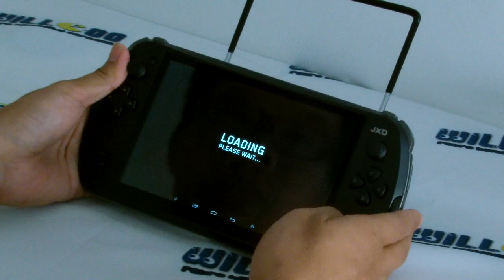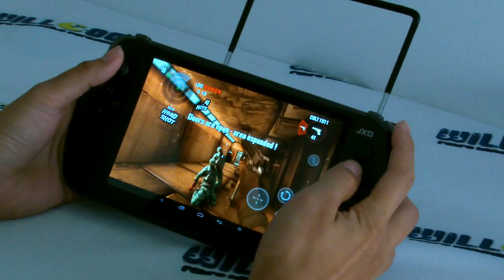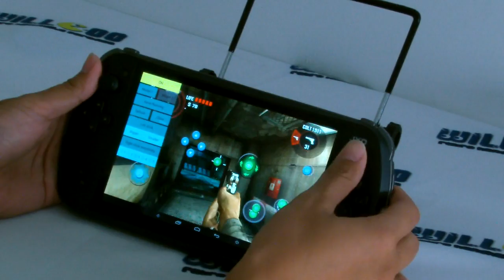JXD S7800 Tested on Dead Trigger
We show you how JXD S7800A works in big 3D game- Dead Trigger. In this video, we show you the mapping menu and the analog stick and d-pad is separated- they are in different function. For more details on this device or if you want to buy JXD S7800B, please visit our